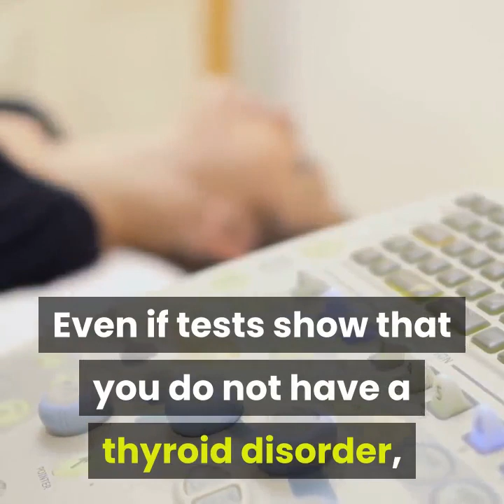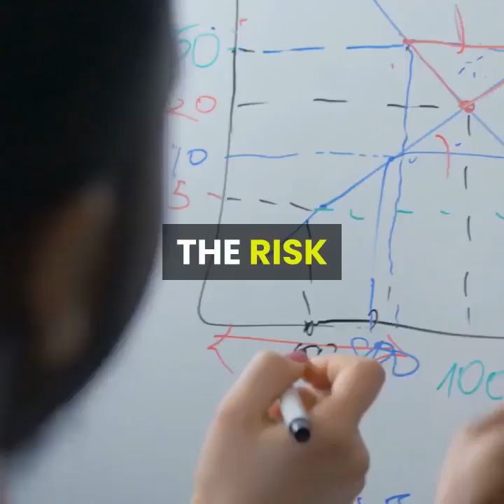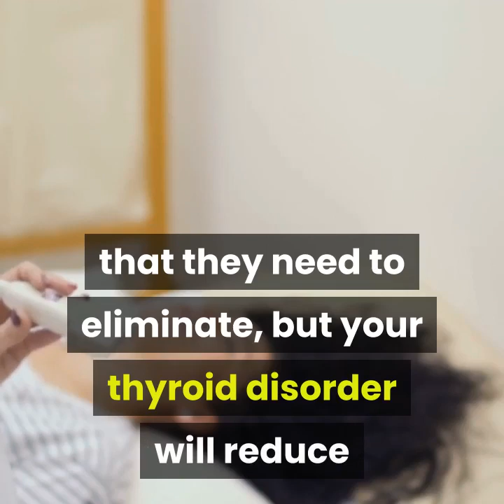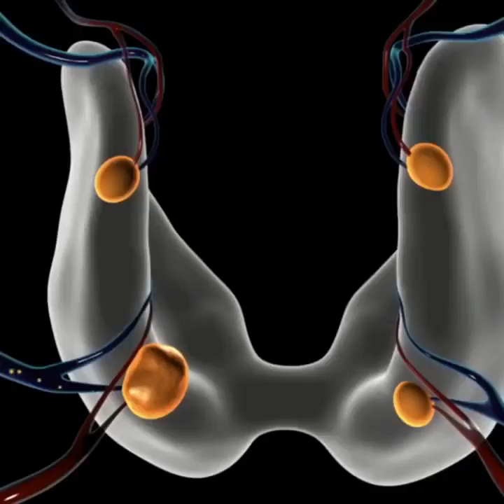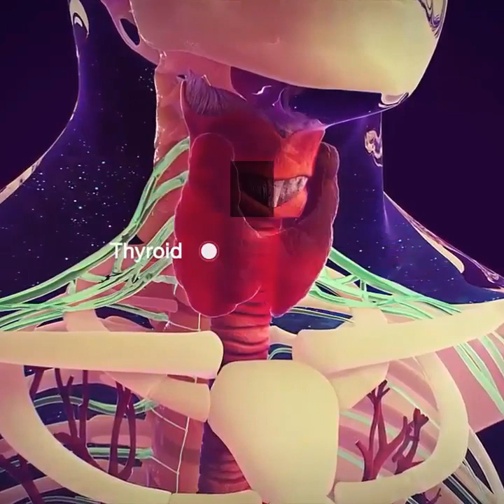Thyroid Gland /Thyroid Symptoms/thyroid function/ thyroid healing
5 Big Reasons to Relieve and Prevent Thyroid Disorder

Medical studies have been done to determine what causes thyroid disorder. This video shines light on many new factors that are responsible for the causation of thyroid disorder. Learn the most important thing you can do to relieve and prevent thyroid disorder. It is probably not what you think.

Reason 1

The thyroid regulates the rate of energy production in the body’s cells. Thyroid disorder reduces the body’s metabolism and makes you feel sluggish.

Reason 2

Thyroid disorder also increases your risk of degenerative diseases such as heart disease, cancer and arthritis and your risk of widespread infection. In severe cases, the energy level in the body’s cells cannot even sustain a basic level of metabolism, creating a life-threatening situation.

Reason 3

One major problem with thyroid disorder is that it’s often missed in diagnostic tests. Even if tests show that you do not have a thyroid disorder, you might still be at risk. If your body is highly acidic, your risk of thyroid disorder increases.

Reason 4

Thus, even if you haven’t been diagnosed with thyroid disorder, it’s important to check your body’s overall pH level and take dietary and other steps to reduce the acid level in your body.

Reason 5

You will not only reduce your chances of developing thyroid disorder or making an existing thyroid disorder even worse. You will improve your health overall and reduce your vulnerability to degenerative disease.

THE RISK

Accumulation of acids in your body, due to insufficient digestion of food, food allergies and consumption of acid-forming substances, can cause thyroid disorder. Acid-related causes of thyroid disorder also include exposure to heavy metals and toxic chemicals in the water supply and in highly processed food. When your body’s acid level rises too high, your thyroid function will be depressed and your metabolism will slow.

Lack of digestive enzymes, also caused by over-consumption of processed foods, further causes your thyroid disorder. Your body’s ability to neutralize acids is further reduced. As you get older, the more toxins you're exposed to, the more likely you will develop a thyroid disorder if you haven't already.

THE DAMAGE

With a thyroid disorder, your body’s cells and organs will not metabolize as quickly as they should. The presence of excess acid only makes the problem worse. Your cells and organs will become overrun with acid that they need to eliminate, but your thyroid disorder will reduce their ability to deal with these acids. The acid, in turn, will perpetuate or worsen your thyroid disorder.

For example, a sluggish thyroid reinforces the digestive problems that cause acid to accumulate in your body. Because a thyroid disorder slows your cellular metabolism, it reduces your body’s ability to eliminate acid waste. The more acid-forming substances you consume, the more this cycle repeats.

Thyroid disorder also reduces your immune system function, leading to chronic infection. With the accumulation of acid in your body, infection will spread quickly, further reducing your body’s ability to neutralize acids.

As with other organs, the thyroid needs glucose and oxygen to function. When acid waste accumulates in the bloodstream, these vital substances cannot get through. Without adequate oxygen and glucose, thyroid function is reduced. The resulting thyroid disorder further reduces the body’s ability to clear the bloodstream of these acids that prevent the oxygen and glucose from getting through.

THE BENEFITS OF A BALANCED pH

Because thyroid discover causes so many other degenerative diseases, a thyroid that functions properly can restore health in so many other areas of your body. When you neutralize the acids in your body and eliminate acid-forming substances from your diet, you give your thyroid a chance to heal. Improved thyroid function will, in turn, help your other body organs function properly.

To neutralize acids and restore your body’s pH balance, you need to reduce or eliminate consumption of acidic foods and other acidic substances. Adding more alkaline foods and minerals to your diet can help restore thyroid disorder. As your acid level falls, you'll find that your thyroid function will increase. Your body’s metabolism will increase as a result, and you'll be able to neutralize acids even further. The end result will be restored health, higher energy, and a decreased risk of thyroid disorder.